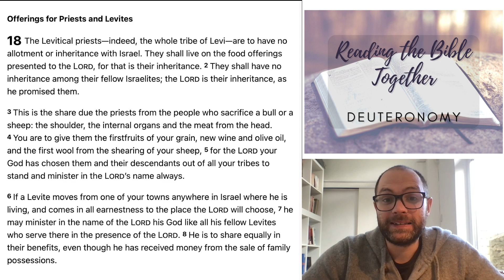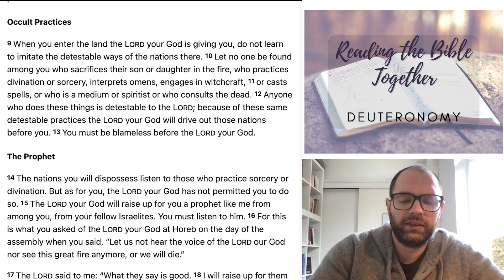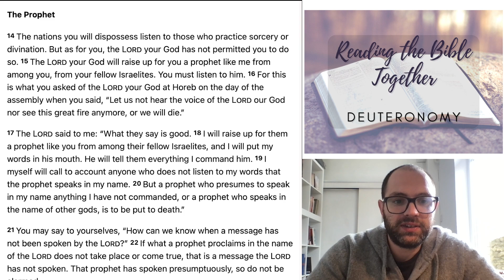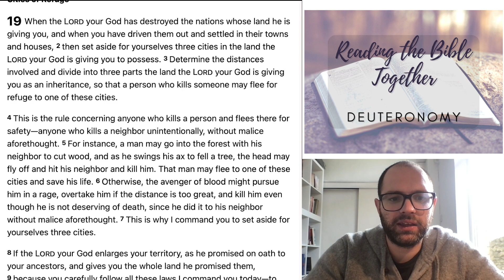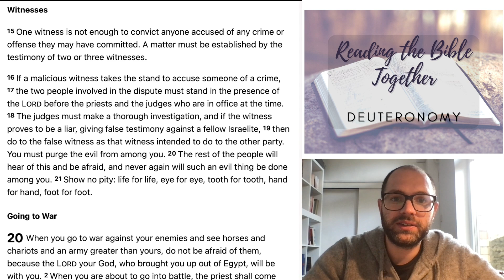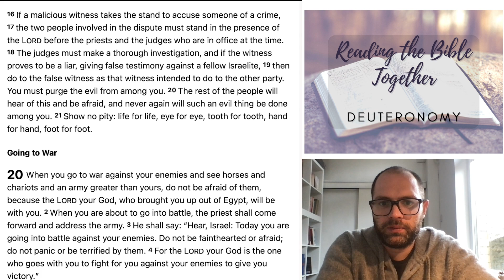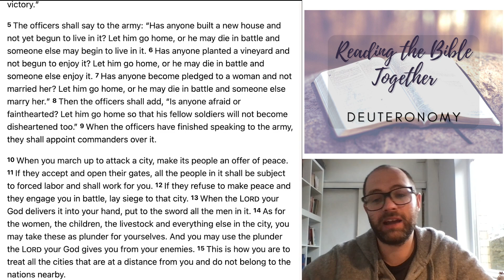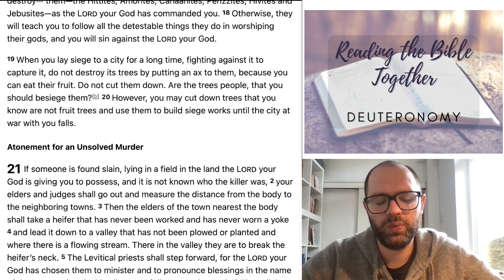Reading Deuteronomy - Chapters 18-20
Ogmore by Sea Church Reading the Bible Together. Reading Deuteronomy during September 2023